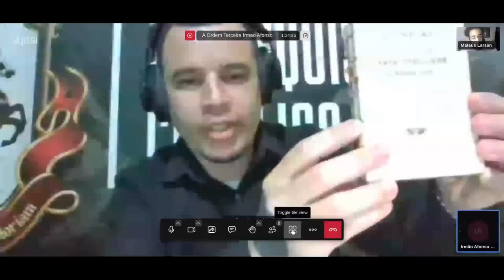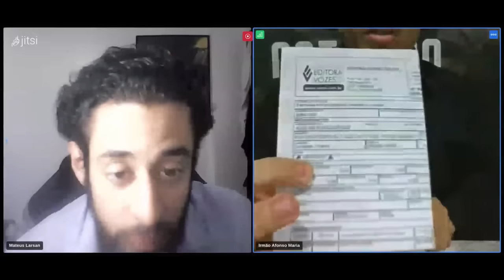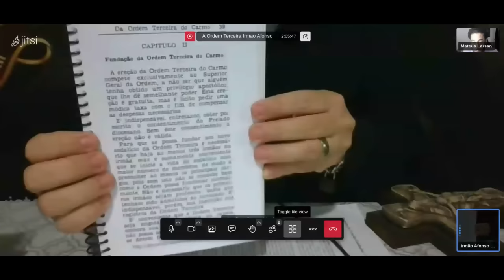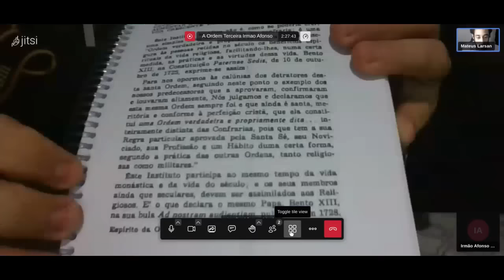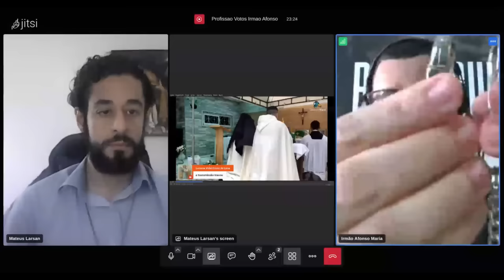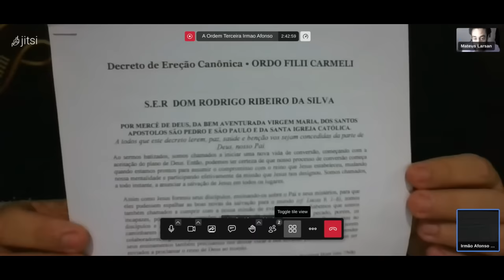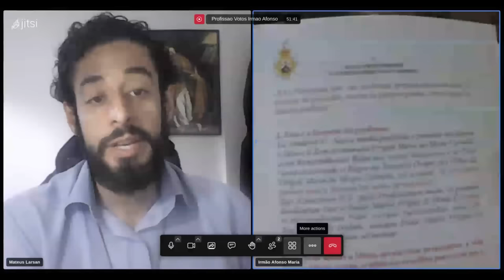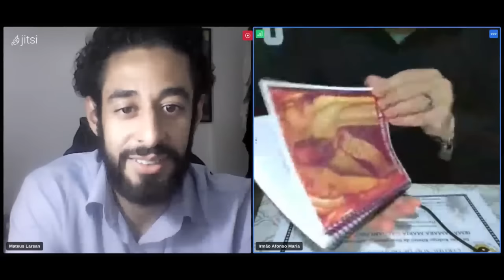Entrevista com Irmão Afonso @reconquistacatolicaoficial - Ordem Terceira dos filhos do Carmelo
Nessa entrevista, o Irmão Afonso conta sua vida e trajetória desde o modernismo até a tradição.
Ele gentilmente aceitou a proposta de vir ao canal contar como foi o seu tempo com o Frei Tiago e com Dom Rodrigo da Silva. Aleḿ de trazer fatos novos sobre todas os escândalos que aconteceram recentemente nos ajudou nas investigações quanto ao caso do Frei Tiago. Trouxe fotos e vídeos muito interessantes do dia em que professou os votos religiosos junto com sua esposa, Irmã Samara, e também explicou no detalhe o que é a Ordem Terceira e sua origem tradicional com São Francisco de Assis.

=-=-=-CONTRA A DEMOCRACIA CRISTÃ-=-=-=

Link Para Download do Artigo do Padre Cekada: Não Treinados e Não Tridentinos

Gostaria de fazer parte do nosso Grupo de Estudos Ação Restauracionista?

Se você quer fazer parte da Ação, entre em contato com um dos administradores do grupo Canudos Online: